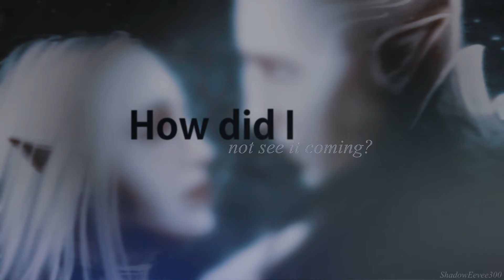Solavellan || The way you felt [DAI]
I heard this song and it sent me into Solas hell, it just fit so well.
This god damn egg giving me feelings, rude.